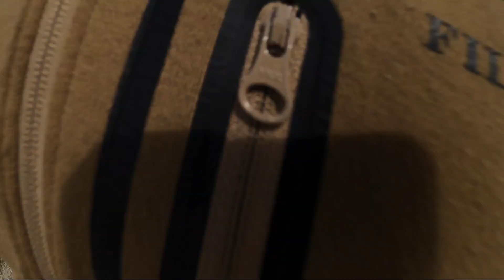Two Turkeys in ONE SHOT (turkey hunting in south south dakota)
Conor gets the chance to fill his tags and it doesn't take long for him to do so!

Use